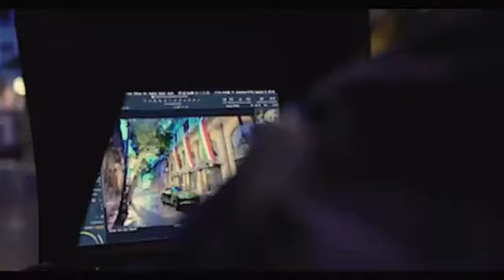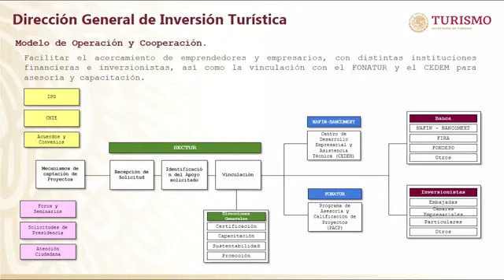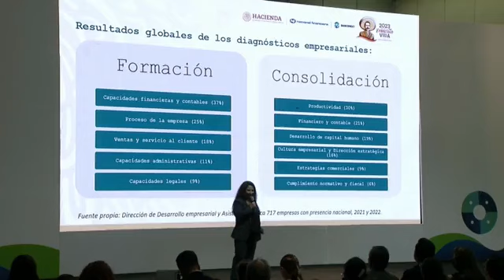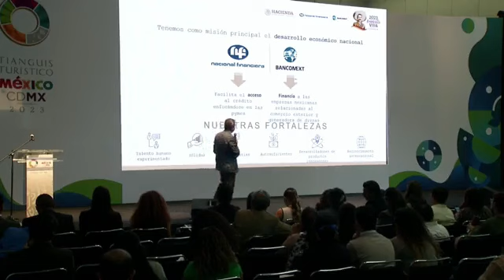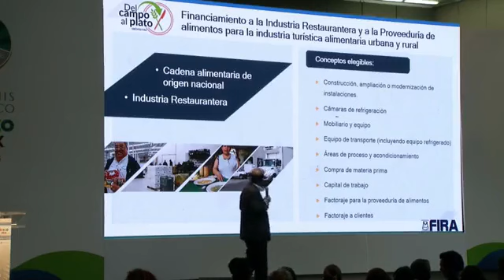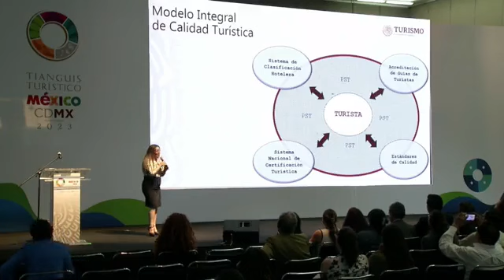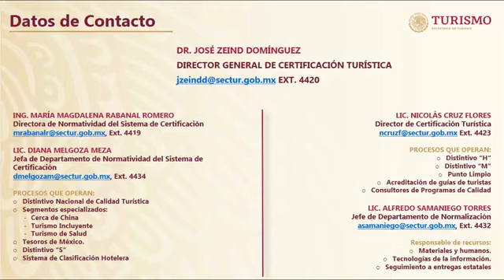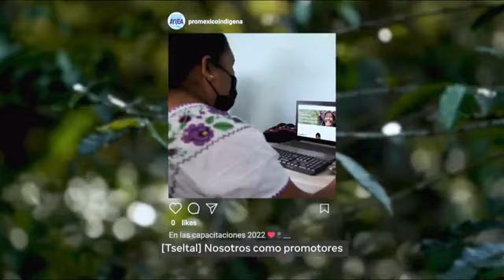"Estrategias de financiamiento y desarrollo de proyectos para MyPIMES turisticas"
Participan:FONATUR/ BANCOMEXT/NAFIN/FIRA/FONDESO/META Convocan: Secretaría de Turismo de México y Secretaria de Turismo de la Ciudad de México